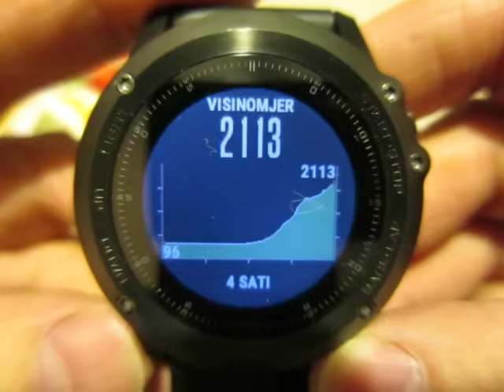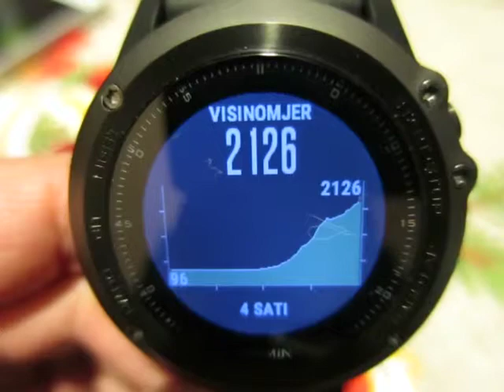Garmin fenix 3 HR Altimeter errors.... again :(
Moj neispravan uređaj zamijenjen je novim 04.04,2017  S/N 4MR134514

Treći dan korištenja. Isti problem kao i prethodni uređaj, VISINOMJER!!  Nalazim se na nadmorskoj visini od 94m a uređaj u trenutku dok ovo pišem pokazuje visinu od 2526m i još se penje.